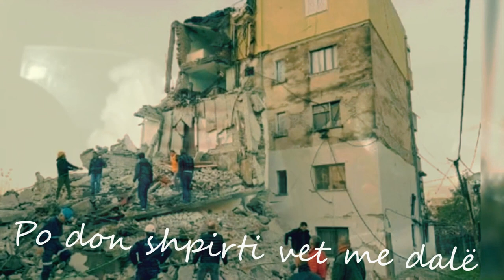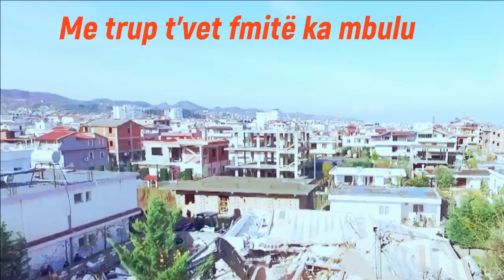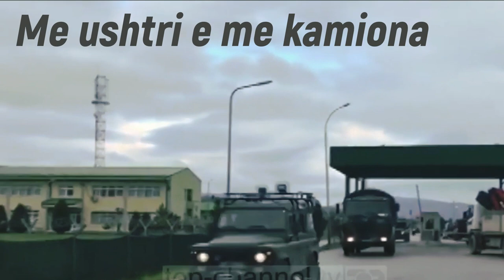Gezim Morina Ylli Shuti & Perparim Brati Keng per Tragjedin e Termetit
Keng per Tragjedin e Termetit te 26 nentorit te vitit 2019 kenduar me dat 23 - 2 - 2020 nga Gezim Morin Ylli Shuti & Perparim Brati